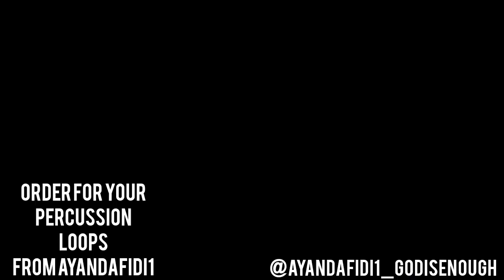Order For Your Percussion Loops.